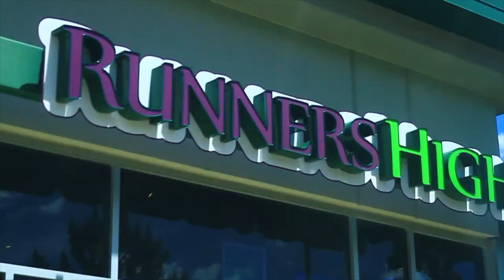RUNNERS HIGH - GOLDEN CO